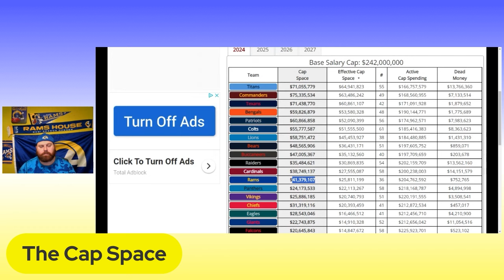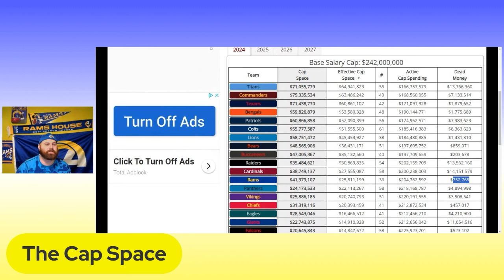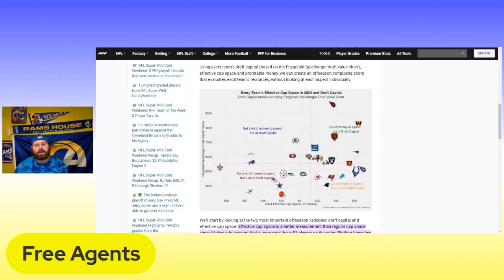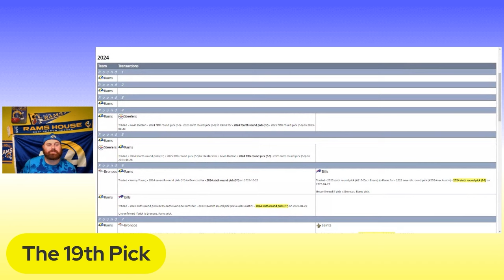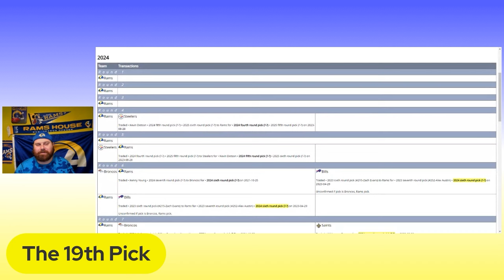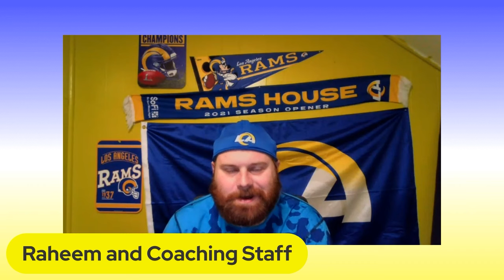LA RAMS 5 Burning Questions for the 2024 NFL offseason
Los Angeles Rams GM Les Snead and Rams Head Coach Sean McVay have some thing to figure out in order to get the Rams Ready for the 2024 season.